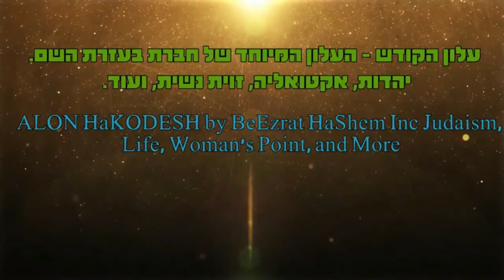💥💥אלול בפתח הרצאת מוסר חריפה לאנשי אמת בלבד